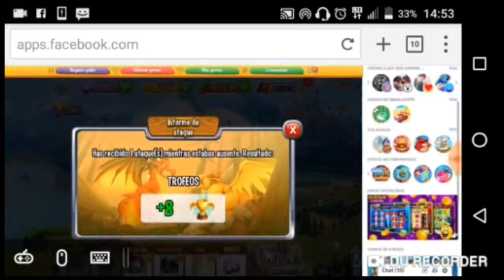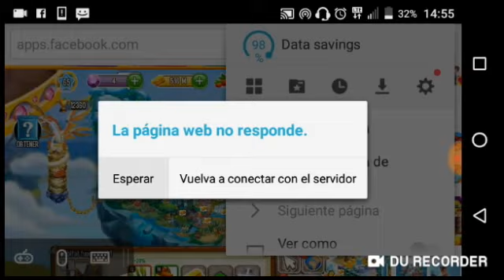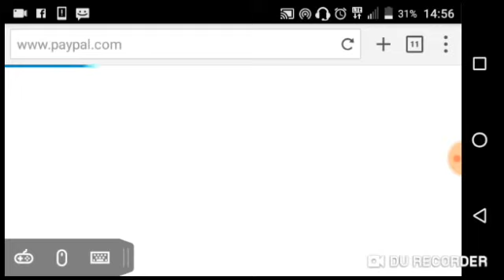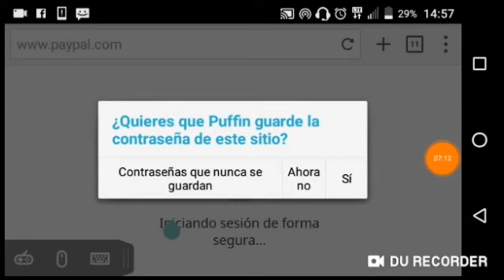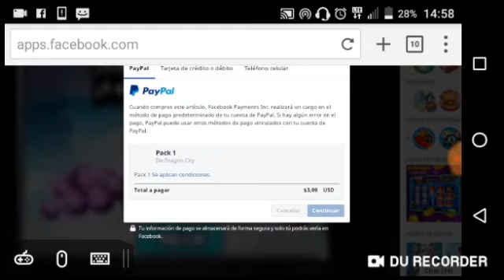ENTREGO HUCHA CERDITO A COMENTARIO GANADOR DE SORTEO DE GEMAS POR LOS 100 SUSCRIPTORES!!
TODAS LAS VUELTAS REVELADAS DE LA CARRERA HEROICA EN HD

PASEN A VER MIS OTROS VIDEOS

NUEVO VIDEO!!!